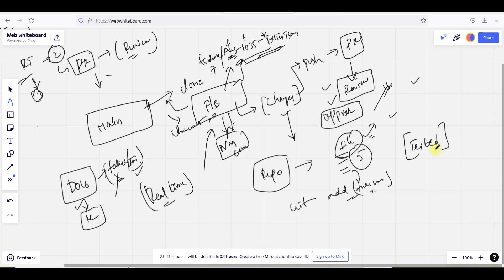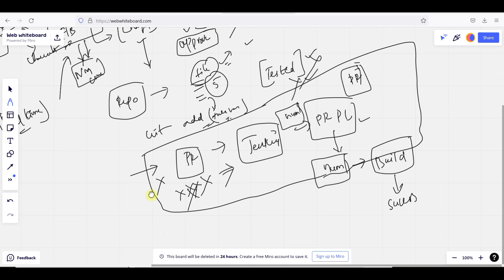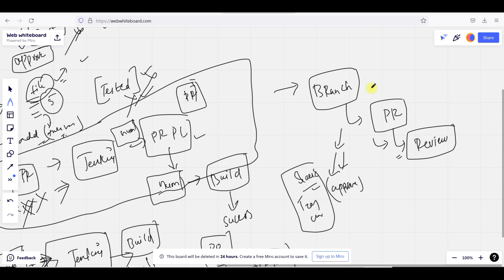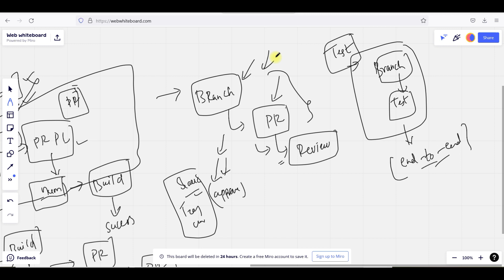DevOps Real-Time scenarios and Tasks in Telugu - 03